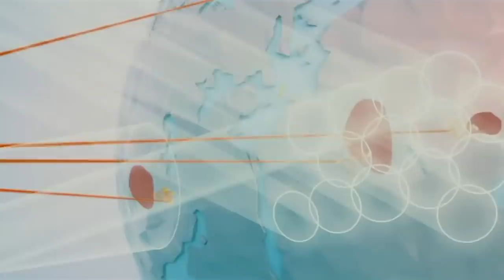Golpe De Estados Unidos a Rusos! Misiles Antibuque Estadounidenses Frente a Las Costas De Ucrania!